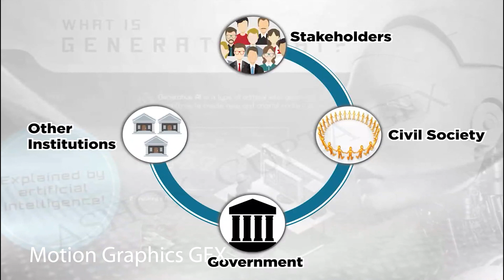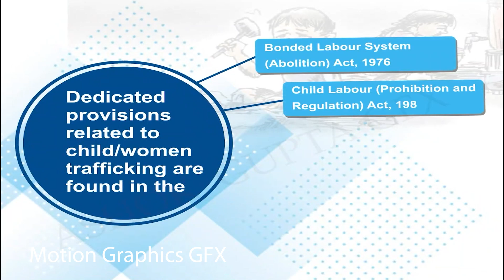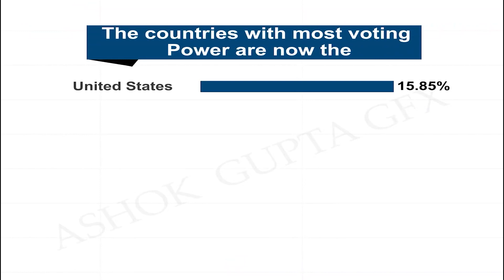EDUCATION GRAPHICS 6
motion graphics
computer graphics education 4u,
education motion graphics
graphic design,
motion graphics animation,
graphics card,
online education,
explainer video motion graphics
computer graphics
information graphics,
2d motion graphics,
what is motion graphics,
computer graphics lecture,
child education,
what is graphics,
motion graphics easy
motion graphic
motion graphics video
learn motion graphics,
graphics card heat